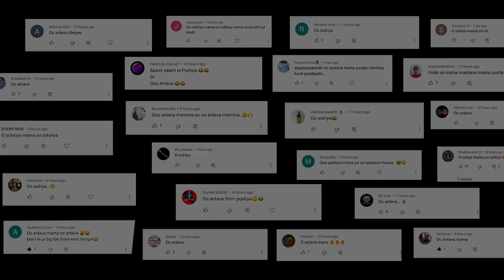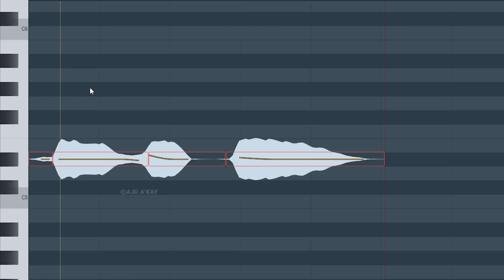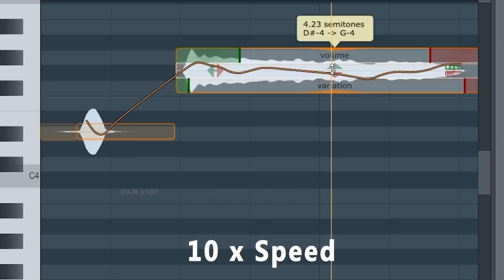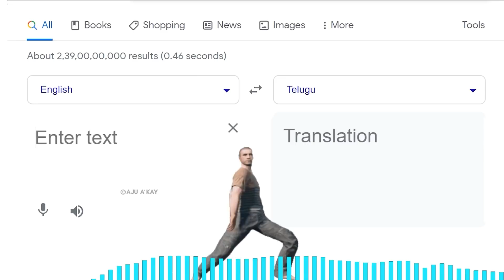Oo Antava Mawa 💃 by Google Translate 🤖 | Google Sings Oo Antava 😂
Vocal : Google Translate Voice Assistant ( Ms. Google )

Album/Movie: Pushpa
Vocals: Indravathi Chauhan
Composed by Devi Sri Prasad
Lyrics: Devi Sri Prasad

THANKS 🤗